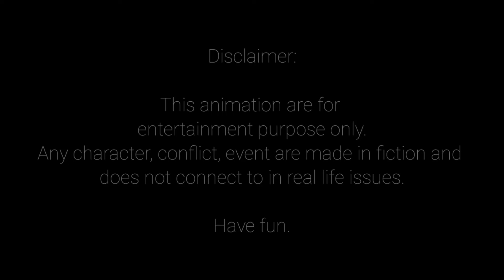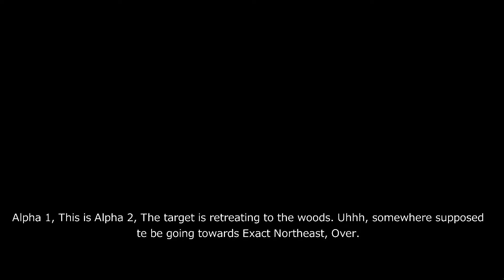Luger vs. Yuri (Cancelled/Scrapped)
Quite old project with little no to progress, i decide to scrap it.

Note: Is that its entirely fiction and entertainment.

SFX Used:

-Tarkov
-MW19
-Insurgency